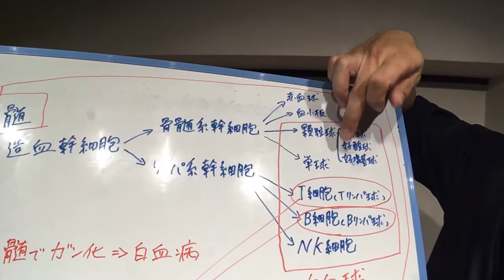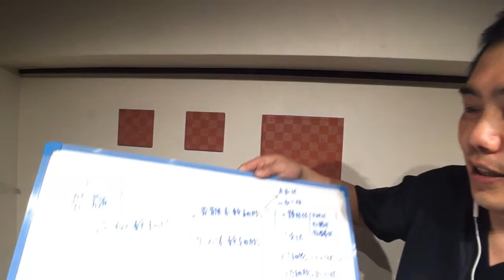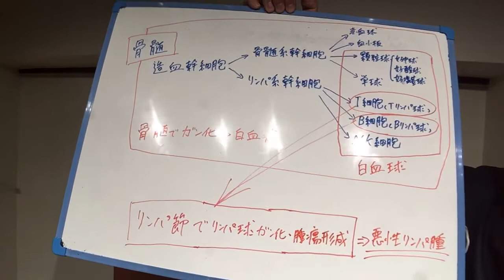悪性リンパ腫と白血病の違い 先日の「悪性リンパ腫について調べてみました。」の訂正です。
緩和ケアちゃんねる